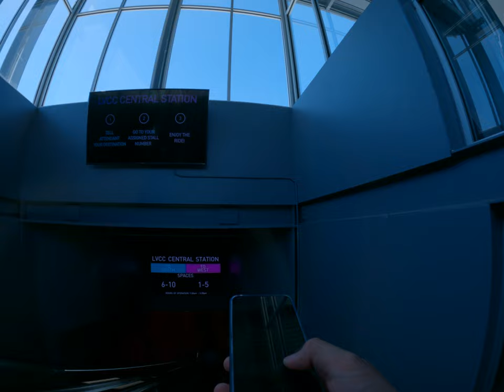Las Vegas Loop underground tunnel with Tesla driving super fast supersonic speed Convention Center 2